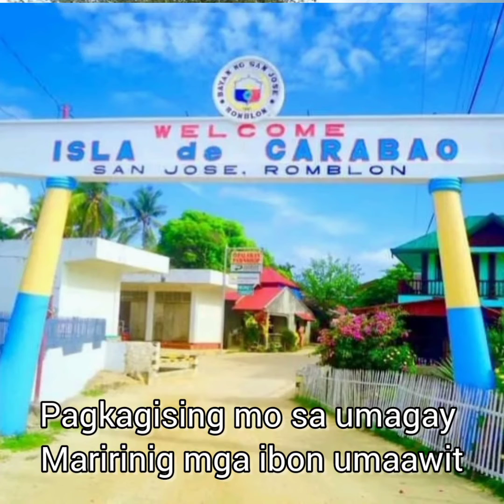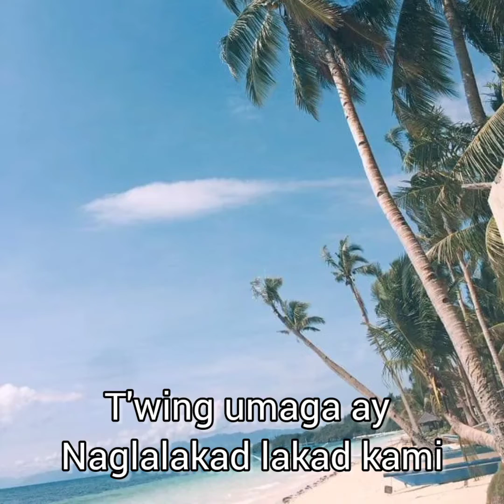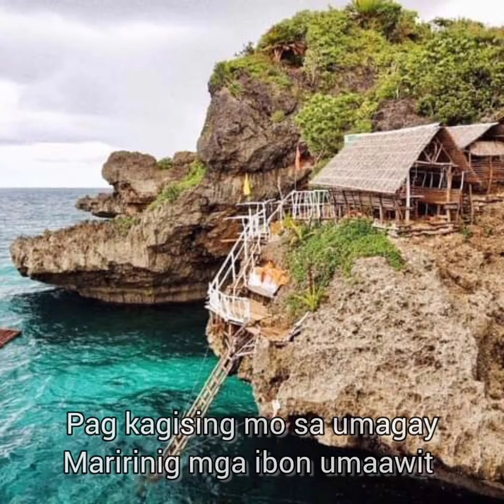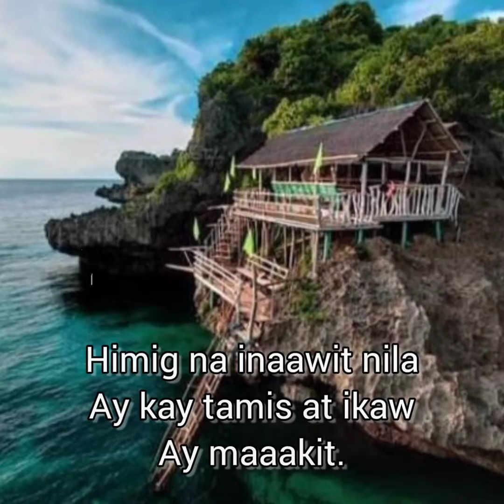Kabukiran by. asin